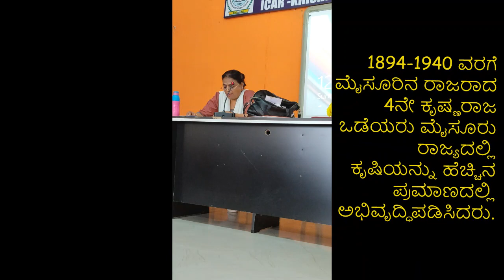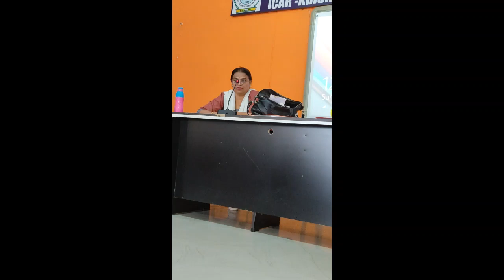Agriculture Developments in Karnataka State in Kannada / ಕರ್ನಾಟಕದಲ್ಲಿ ಕೃಷಿ ಚಟುವಟಿಕೆಗಳು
Agriculture Developments in Karnataka State in Kannada Seminar in DAESI Programme in KVK Kalaburagi on 13/02/2022 - By, Smt. Madhumati Patil, Assistant Director of Agriculture, Kalaburagi